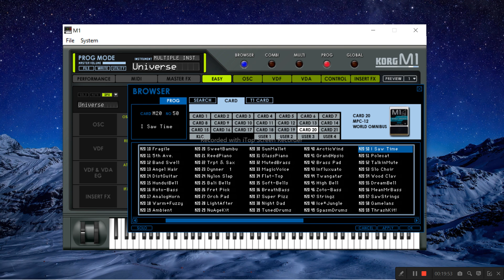KORG M1 VST SOUND PRUEVA DE SONIDOS PARTE 4 GRATIS 2024